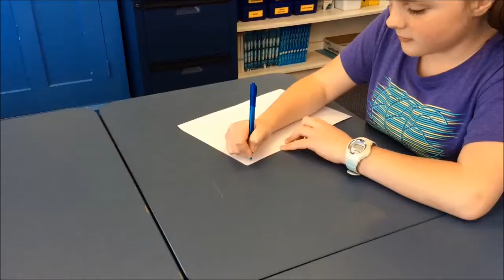Movie Making Fun - Tech Group D - Halcombe School - August 2017